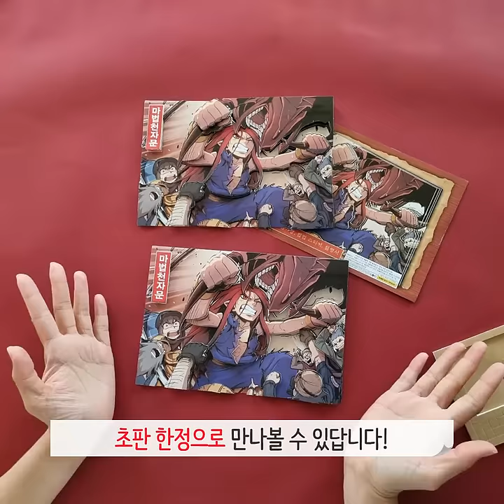마법천자문 55권 초판 부록 🎁 캐릭터 입체 퍼즐 만들기!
마법천자문 55권 초판 한정으로 제공되는 캐릭터 3D 입체 퍼즐을 만드는 방법! 영상을 참고해서 입체 퍼즐을 만들어 보세요.